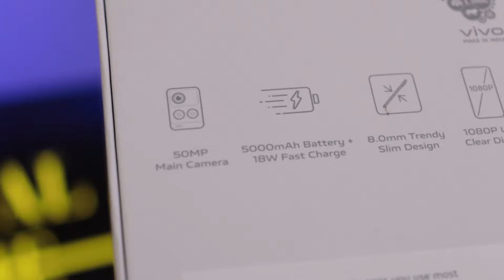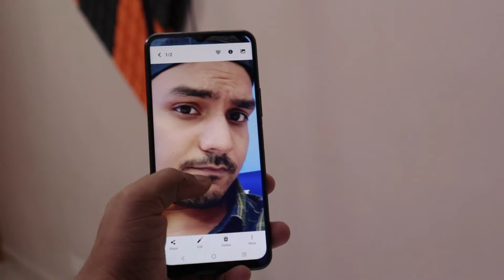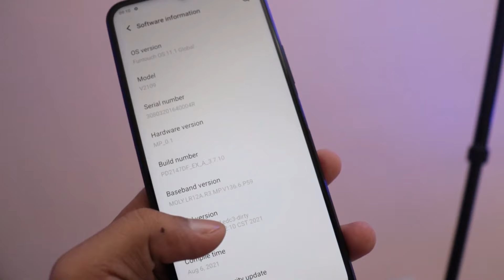Vivo y33s unboxing and first impression / 50 megapixel camera / premium design/ Black color/ hindi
vivo y33s price, vivo y33s unboxing hindi, vivo y33s specification,
digital home, vivo y33s flipkart, vivo y33 amazon, vivo india , vivo,

Hi
aaj hum log karege Vivo y33s unboxing and first impression / 50 mega pixel camera / premium design/ Black color unboxing. aap sabhi videos ko dekhne k baad apna partikiriya jarur de . agar video pasand aye to video ko like de or sath me comment kar jarur bataye ki video kaisa laga or channel ko SUBSCRIBE jarur Karen ,

Thanks

My camera /